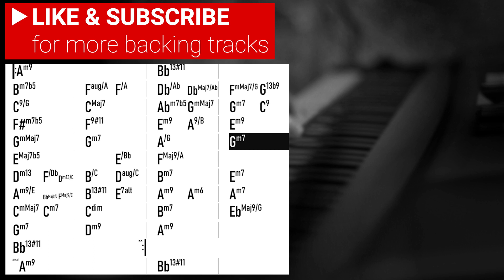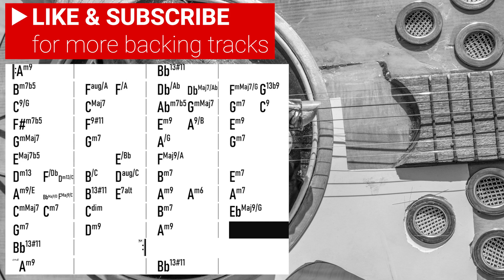Sienna: Backing Track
Here's a backingtrack for "Sienna" by Lyle Mays. The tempo is 100 BPM, and there are three choruses. The interlude between the choruses is included. Accompaniment includes guitar, bass, and drums, with another accompaniment track without guitar in the works. Have fun jamming!